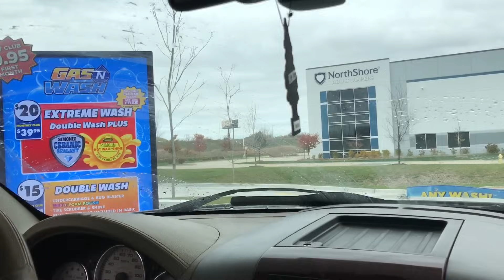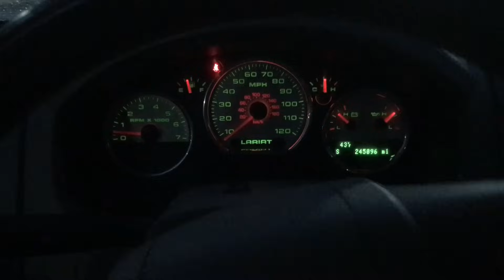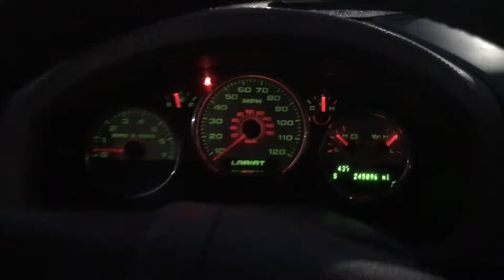Последняя серия Ford F-150.